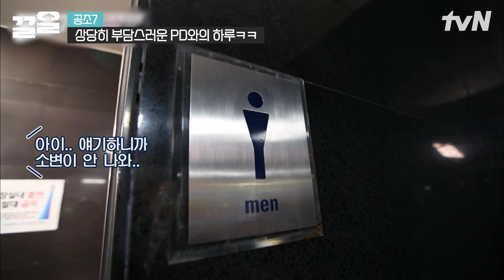확신의 이경규 최애 = 박명수❤️ 시키는 것마다 빵빵 터트려주는 박명수 때문에 좋아죽는 이경규🤣 | 공조7